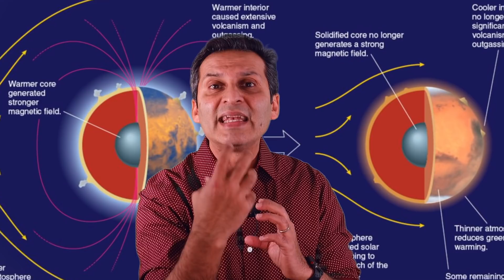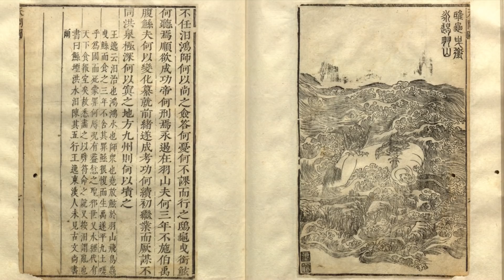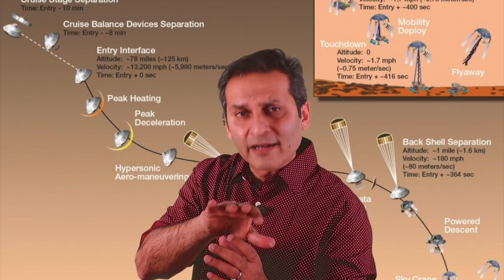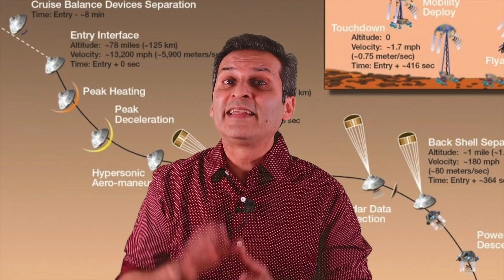[Urdu] China and UAE on Mars! | Kainaati Gup Shup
February is Mars Mania! A UAE mission called "Hope" is getting to Mars (Marreekh)on February 9th. It will be followed by a Chinese mission called "Tianwen-1" on February 10th. Then NASA's Perseverance rover will land on the Red Planet on February 18th. Please join astrophysicist Salman Hameed in exploring the science behind the UAE and Chinese missions in this short Urdu/Hindi science documentary.

He is also the CEO of the non-profit Kainaat Studios Kainaati Gup Shup videos are produced by Kainaat Studios in collaboration with Hampshire College.

Credits:
Visuals/images: NASA, CNSA, UAE